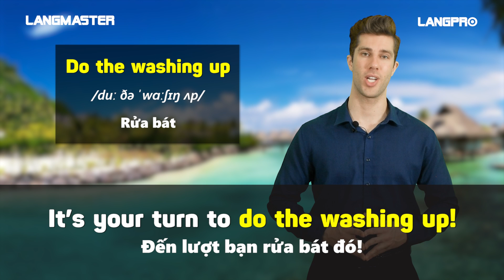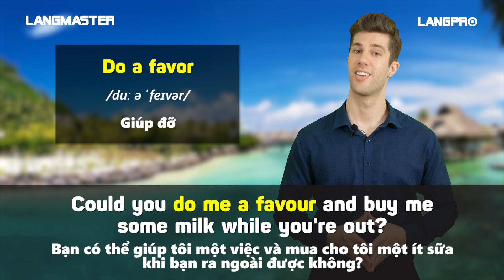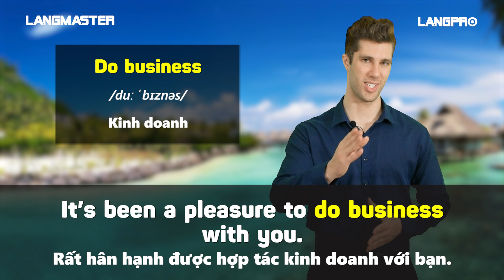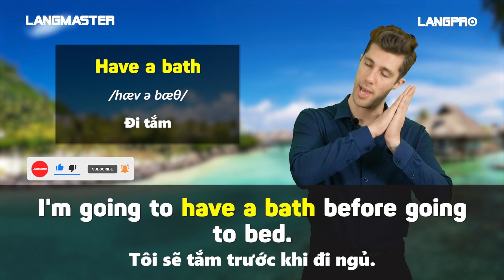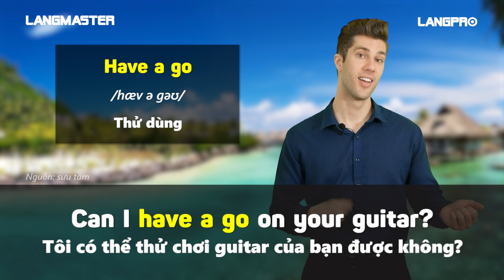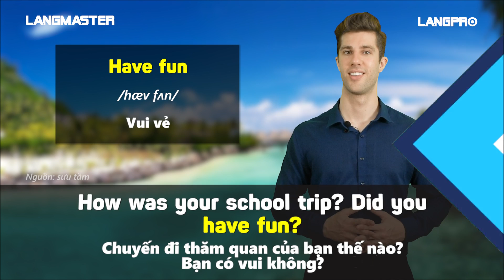45 CỤM TỪ TIẾNG ANH GIAO TIẾP PHỔ BIẾN NHẤT CỦA NGƯỜI BẢN XỨ - Tiếng Anh giao tiếp cho người đi làm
TÌM HIỂU THÊM VỀ CÁC KHÓA HỌC TẠI LANGMASTER:
45 CỤM TỪ TIẾNG ANH GIAO TIẾP PHỔ BIẾN NHẤT CỦA NGƯỜI BẢN XỨ - Tiếng Anh giao tiếp cho người đi làm